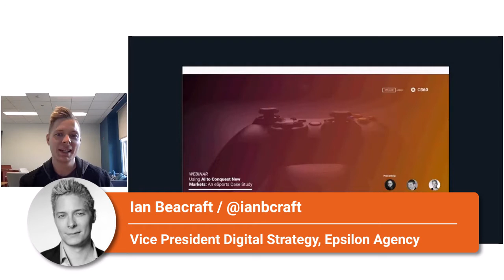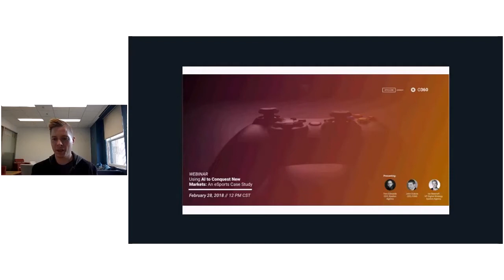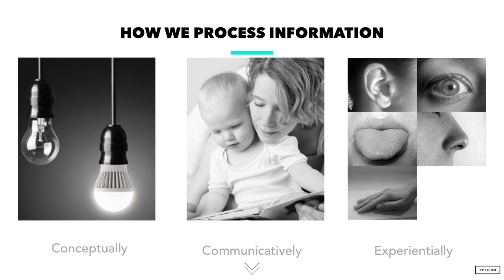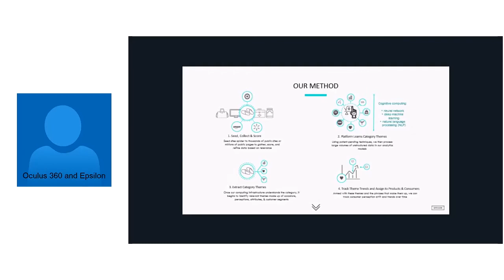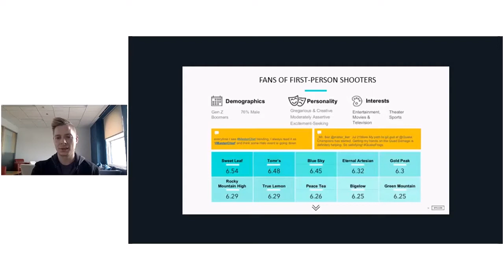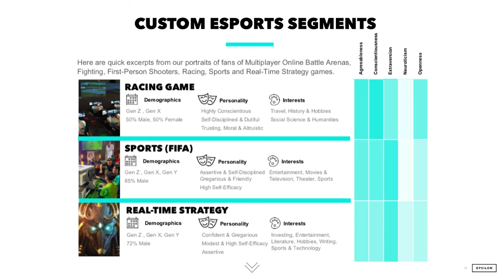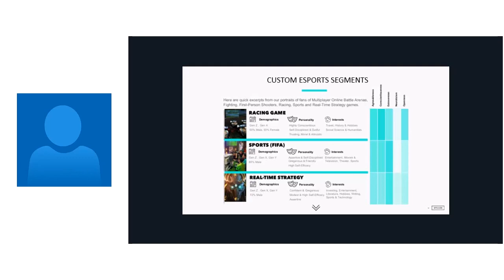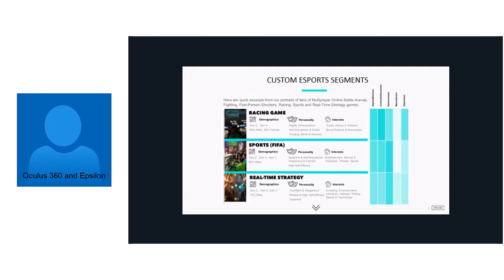Oculus360 and Epsilon Agency Webinar: Using AI to Conquest to New Markets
Join John Dubois, CEO of AI software company Oculus360, and Tom Edwards, Chief Digital Officer of Epsilon Agency, in a dynamic discussion about how brands are using innovative machine learning technology to identify, target, and succeed in new markets.